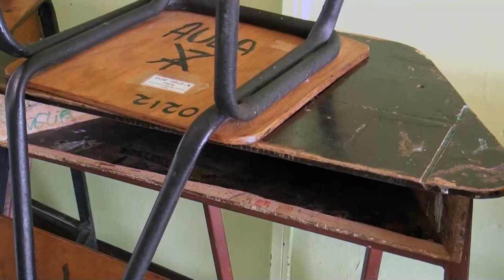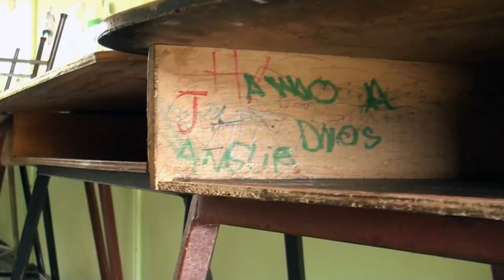Denuncian que pupitres tienen comején, en la escuela tramitaron solicitudes de mobiliario sin respue